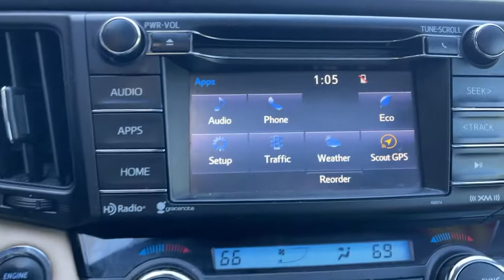2018 Toyota RAV4 The Bronx, Yonkers, New Rochelle, Hackensack, Manhattan, NY FU6154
Super White Used 2018 Toyota RAV4 available in The Bronx, New York at Fordham Toyota. Servicing the Yonkers, New Rochelle, Hackensack, Manhattan, NY area.

Fordham Toyota
236 W Fordham Rd

Recent Arrival! CARFAX One-Owner. Clean CARFAX. Odometer is 5300 miles below market average! AWD, Nutmeg w/SofTex Seat Trim, 6 Speakers, ABS brakes, Air Conditioning, Auto High-beam Headlights, Panic alarm, Power steering, Power windows, Speed control.brbr22/28 City/Highway MPGbrbrAwards:br  * 2018 KBB.com 10 Best SUVs Under $25,000   * 2018 KBB.com Best Resale Value Awards   * 2018 KBB.com 10 Most Awarded Brands